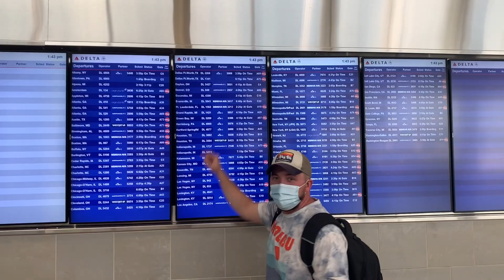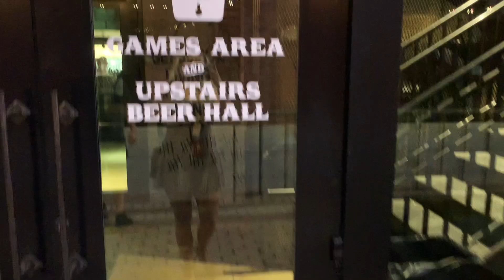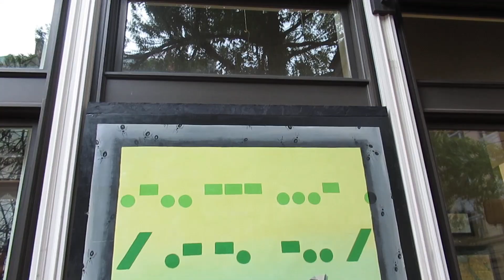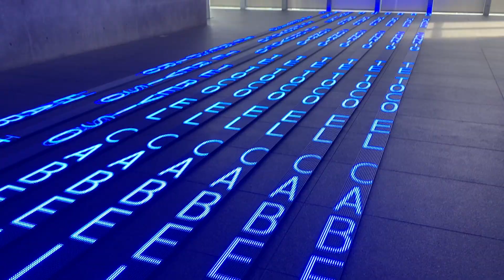Things to Do In Fort Worth TX (Couples Travel Vlog)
Hope you enjoyed spending the week with us in Fort Worth, TX!

Previous Videos -

Dizaro: Underwater
Ikson: Spring